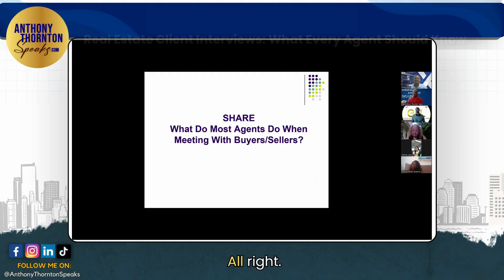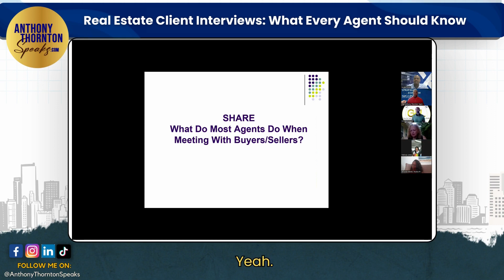Real Estate Client Interviews: What Every Agent Should Know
🔥 Unveiling the Realtor's Secret Sauce! 💼💰

Hey, fellow real estate enthusiasts! In today's video, we're getting down to the nitty-gritty of the buyer intake process. 🕵️‍♂️

Ever wondered how top agents ensure they find the perfect properties for their clients? Well, it all starts right here! We're not just scratching the surface; we're diving deep. 💎💡

Join the conversation in the comments! How do you conduct your buyer intake? Are you doing it the same way or spicing it up with extra details? Let's exchange tips and ideas! 💬🏡

Our expert guests are breaking it down for us - what questions to ask, what particulars to gather, and why it's crucial to dig deep. 💪📋